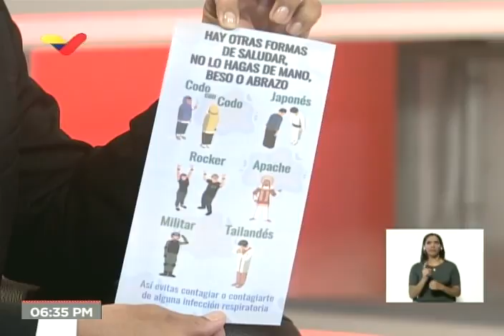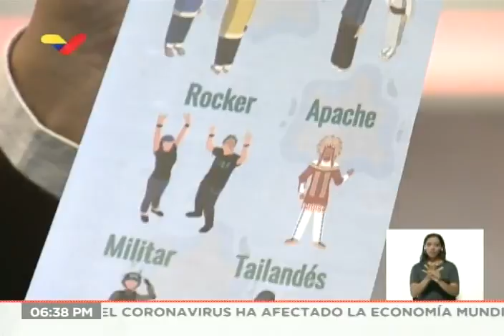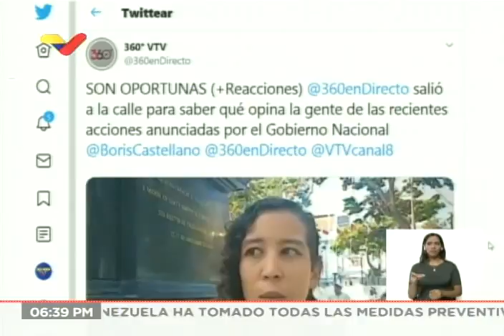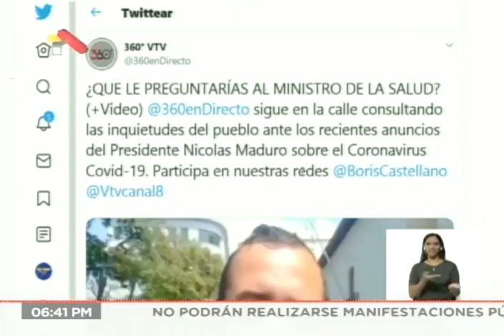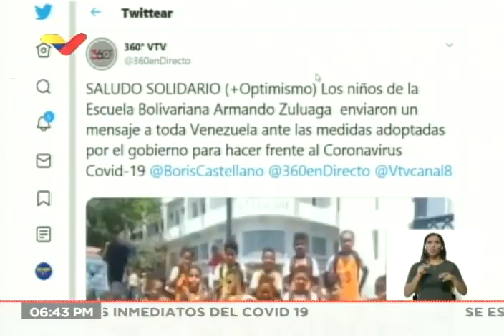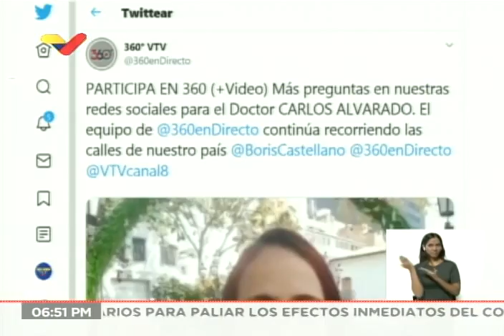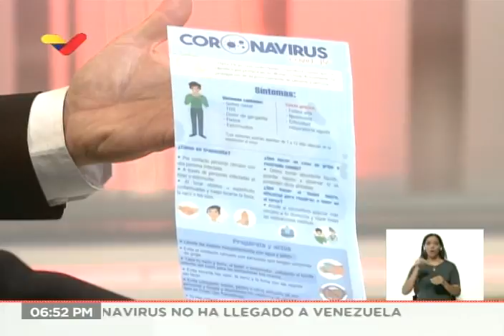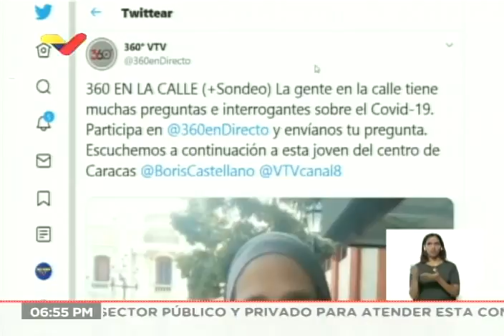Ministro de Salud de Venezuela sobre medidas de emergencia ante coronavirus Covid-19: 12 marzo 2020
Carlos Alvarado, ministro de Salud de Venezuela, es entrevistado por Boris Castellano en el programa 360° de VTV sobre las medidas que se están tomando de prevención ante la posible llegada de coronavirus Covid-19 en los próximos días. 12 de marzo de 2020